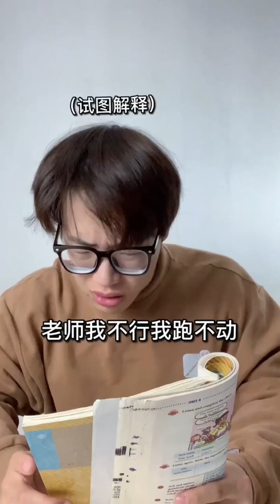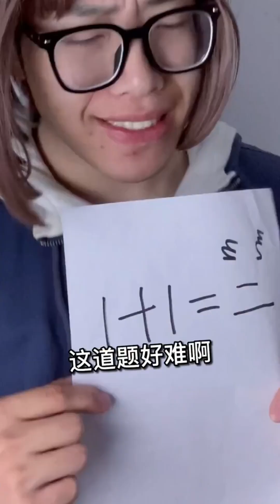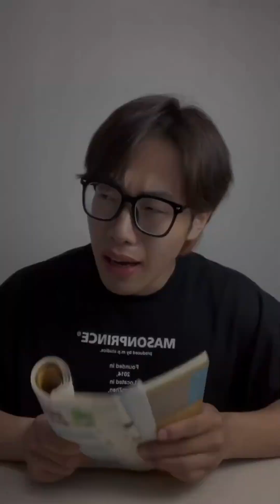小时候的男生vs小时候的女生，还是男生始终如一！专治不开心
校园神仙学霸17，向萍数学考满分都没赢？来自高中的规则制裁【黄强强】
搞笑视频 喜剧 学霸 考试 我们强调了视频内容的合规性，绝对没有任何不良引导或危险行为。